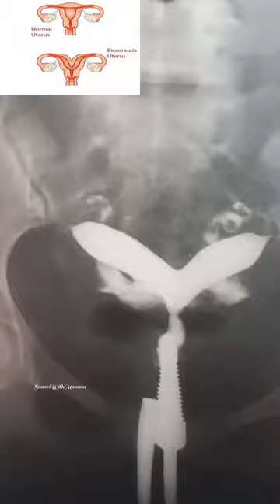Bicornuate Uterus HSG report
Bicornuate Uterus HSG report hsg biconuateuterus uterusproblem bicornute HSG@SaanviWithMamma